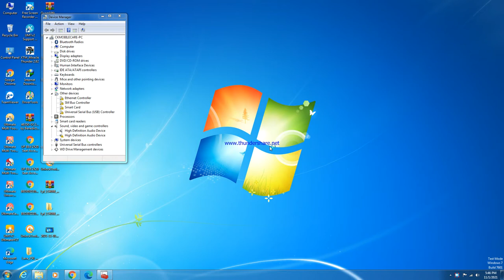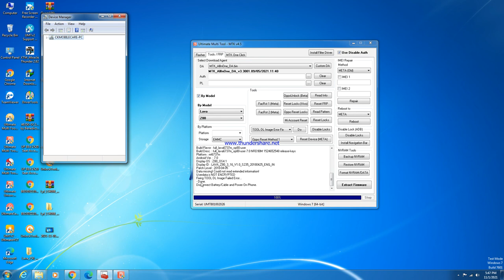lava z80 dl image fail umt fix | all lava DL IMAGE FAIL ONLY ONE CLICK UMT 100% WORKING